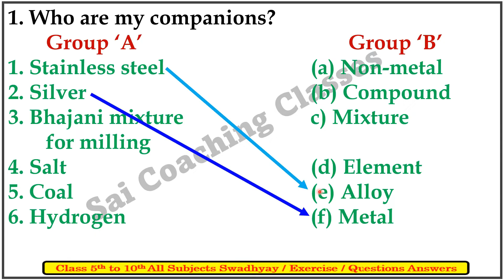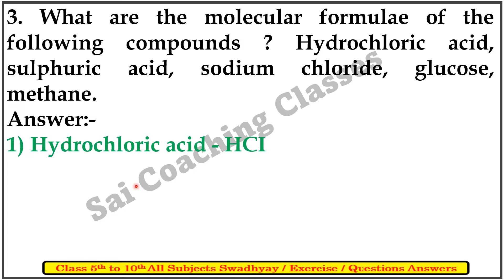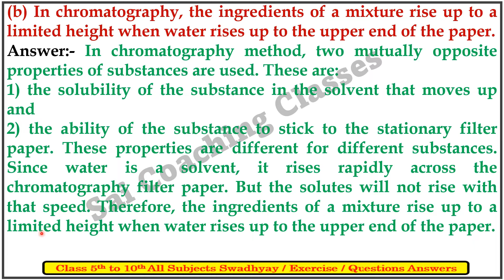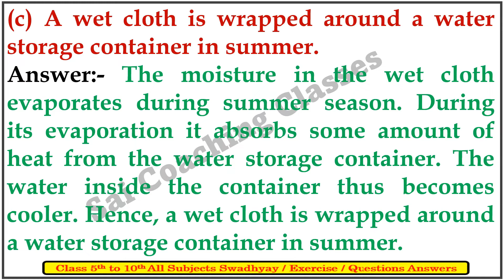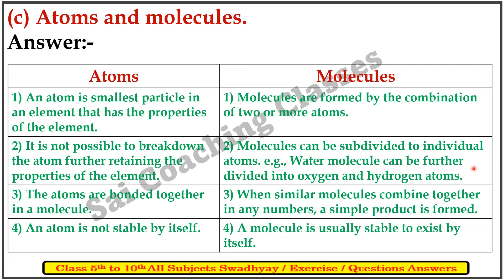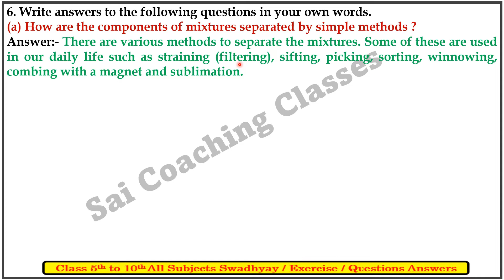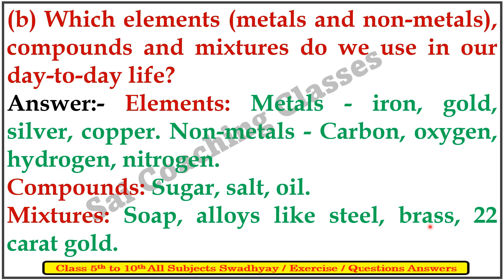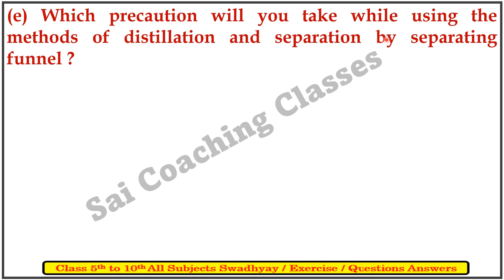14. Elements, compounds and mixtures questions answers | class 7 science questions and answers std7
14. Elements, compounds and mixtures, class 7 science, Swadhyay elements compounds and mixtures, 7th Std Science, Chapter 14 Elements, compounds and mixtures questions answers, 7th science Lesson 14 Elements, compounds And Mixtures Question Answers, Maharashtra board,
Elements compounds and mixtures class 7th, questions and answers, science chapter 14 class 7,